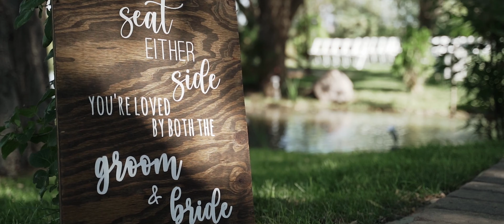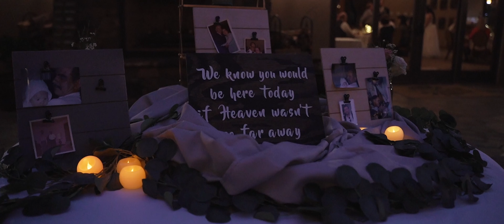Michelle & Logan Wedding Video | Windmill House Arizona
Looking for your own unique, custom wedding film?

Michelle & Logan share such a deep love for each other and it shows. We were honored to be a part of their big day and even more blessed to be entrusted to document and capture their undeniable love for each other.

Big thank you to the Windmill House in Chino Valley for being such an amazing venue to work with.